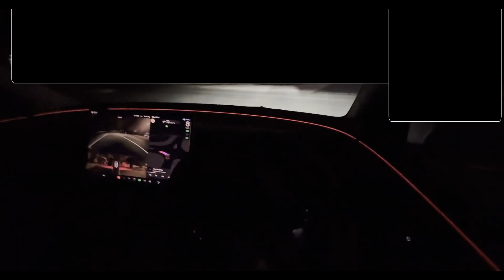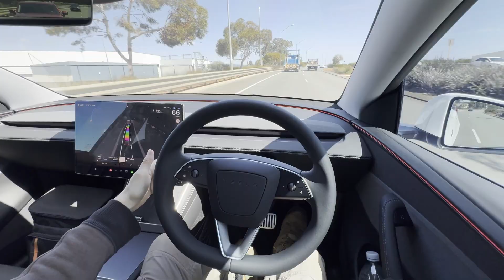FSD version 13 Big Issues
All the issues with FSD version 13